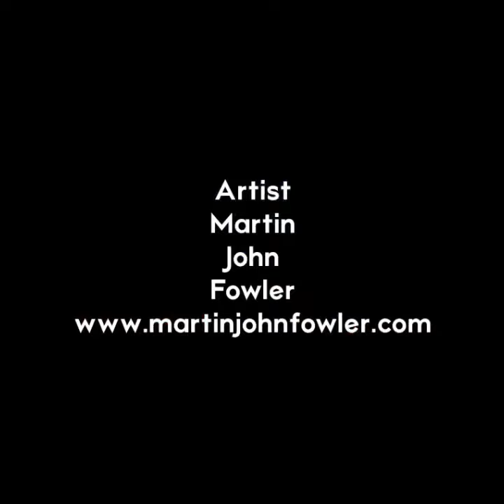Painting Cornish Harboursides